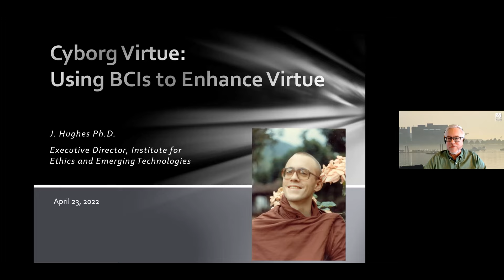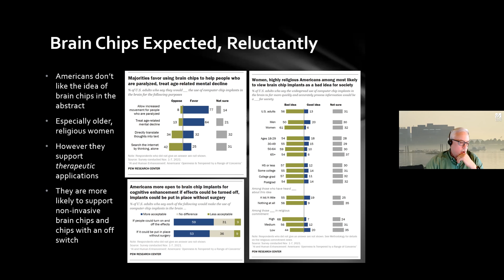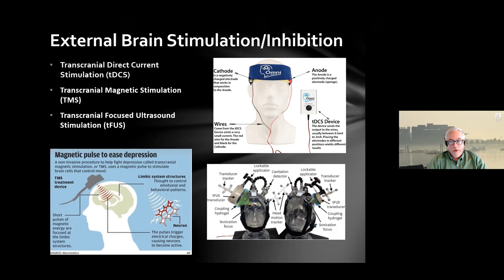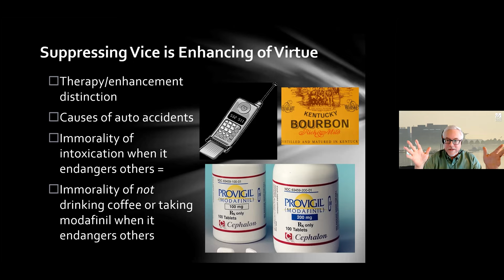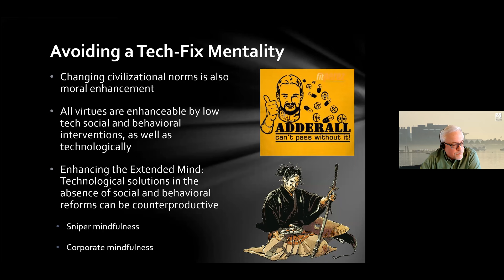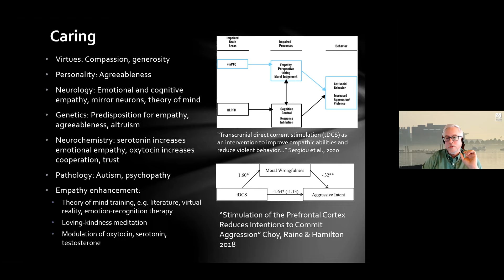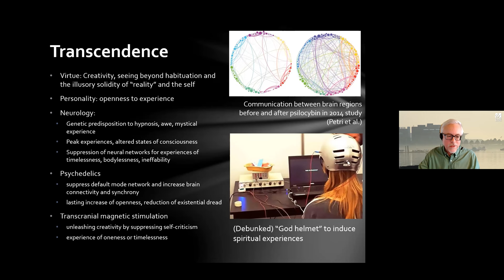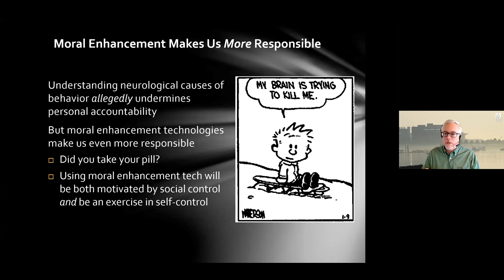Cyborg Virtues: Using BCIs for Moral Enhancement - James Hughes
James Hughes discusses the neuroanatomy of moral cognition, and the potential for brain stimulation and brain-computer interfaces to modulate moral emotions, cognition and behavior.

This talk is part of the ‘Stepping Into the Future‘ conference.

Synopsis: Links between brain structures and cognition began with studies of victims of brain injuries, and became more precise with advances in brain imaging. In the last two decades research has demonstrated that moral emotions and cognition can be modulated with internal and external stimulation focused on particular brain structures. While non-invasive methods of neuromodulation, like transcranial direct current stimulation, are widely available for the healthy, their effects are more diffuse and uncertain. Deep brain stimulation electrodes or implanted computer chips allow more precise sensing and stimulation, but are only applicable for severe conditions such as intractable epilepsy and treatment-resistant depression. As BCIs are miniaturized and given more capacities they will be more feasible for use by those without severe disabilities. Soon hundreds or thousands of microscopic computer chips, sensors and electrodes implanted in the brain will allow real-time sensing, inhibition and boosting of thoughts and emotions, opening up morally enhancing applications.  Individuals with brain disorders that lead to violence and criminality, for instance, could be offered BCI therapy as an alternative to psychiatric treatment or incarceration. This essay proposes a model of six virtues that could be targets of neuromodulation: self-control, caring, intelligence, positivity, fairness and transcendence. Key parts of the brain implicated in the functioning of each virtue are reviewed as possible targets for morally enhancing neuromodulation.

Have any ideas about people to interview? Want to be notified about future events?  Any comments about the STF series?

b) Donating
- Bitcoin: 1BxusYmpynJsH4i8681aBuw9ZTxbKoUi22
- Ethereum: 0xd46a6e88c4fe179d04464caf42626d0c9cab1c6b

c) Sharing the media SciFuture creates

Kind regards,
Adam Ford